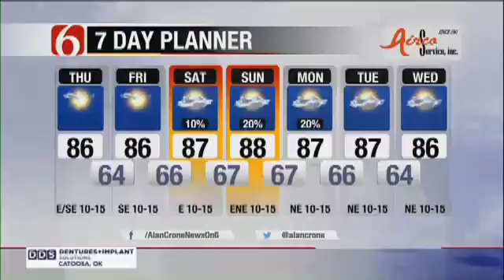Thursday Morning Forecast With Alan Crone